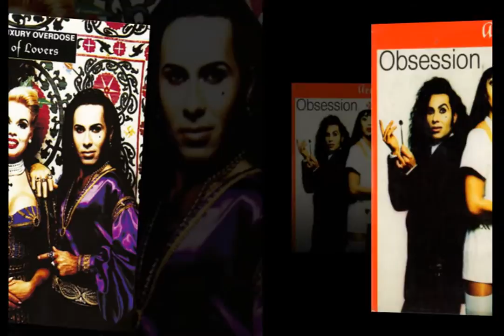Army Of Lovers - Obsession (New Disco HIT 2013)